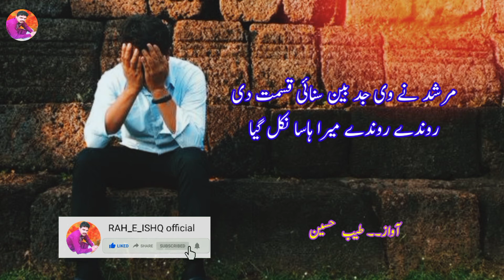new poetry/raheishq/ raheishqofficial/very nice poetry /urdu poetry /panjabi poetry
Description
Hi, Guyz This is Me Tayyab hussain. This channel is specially made for poetry & information. Here you can Get The collection of Sad Poetry, 2 Line Poetry, Urdu Ghazal, Hindi Shayari, sad shayari, romantic Shayari, Information videos, Moral stories, short moral stories for kids, Quotes, Islamic Quotes and Much More.

*Note*
Whatever poetry, quotations, stories  I do, I take all of them from google, Whatsapp, facebook and Books & I am neither a poet, not a writer, I am simply a narrator. I Just Present the magical words in my own way in my own style.

( Facebook Page ID:Adab walay log
.Tik Tok  ID..@raheishqofficial